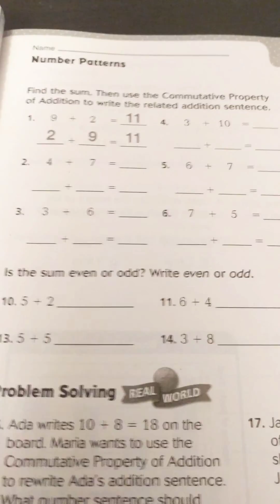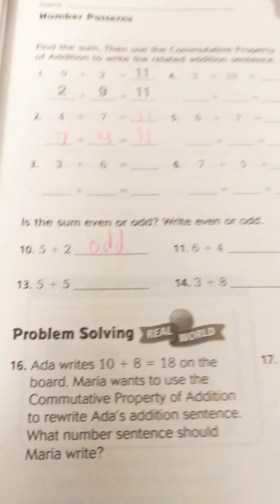3rd Grade Go Math Lesson 1.1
3rd Grade Go Math Lesson 1.1